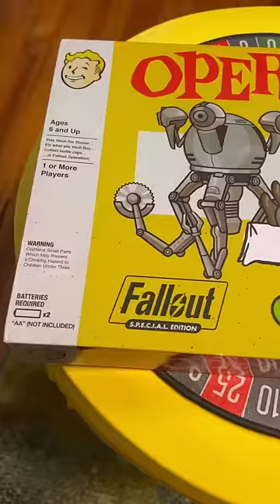☢️ FALLOUT OPERATION GAME ☢️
FALLOUT OPERATION board game☢️

Mrs.Fallout on TikTok/Instagram/Twitter